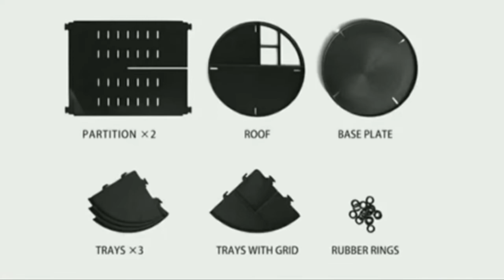Easy kitchen organizers // save space \\Amazon haul